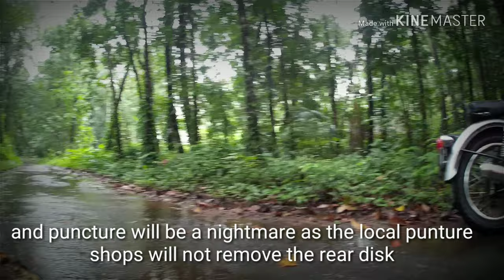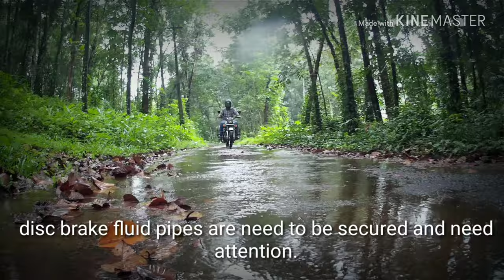Royal Enfield Classic 350 BS4 with rear disk brake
Comparison review of classic 350 with rear drum brake and rear disk brake..classic 350 gun metal and classic 350.which one to choose?every thing you need to know about classic 350 rear disk model.in Malayalam with English subtitles.
Special thanks to; Roshen and Rony